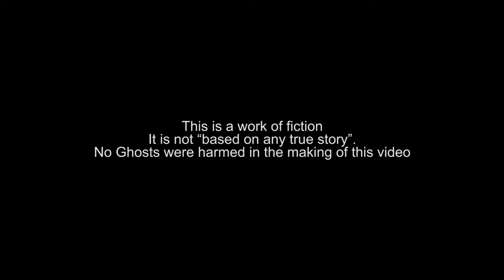Badhti Ka Naam Gaadi | Ep 5 | Phirse Galti Uski, Isbaar Bhukte Nirdosh Junior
He was just a boy and he was not even at fault. Somebody else's mistake cost him his life. Watch the 5th Episode of Badhti Ka Naam Gaadi to know what went wrong with Nirdosh Junior.